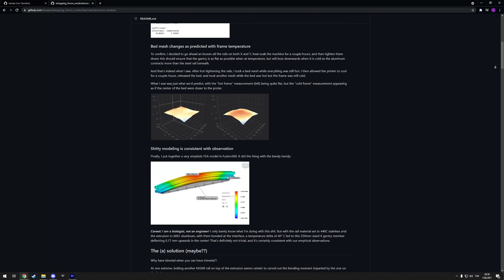Why I Couldn't Make Videos Lately (& Possibly Near Future) & WIP Projects Updates